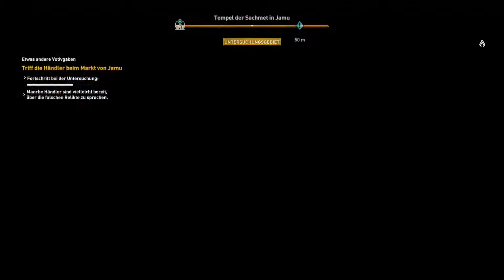Priester Menehet und das Versteckspiel #13 - ASSASSIN'S CREED ORIGINS | Let's Play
Assassin's Creed Origins - PC

Das alte Ägypten, der wohl geheimnisvollste Ort der Geschichte und eine Epoche, die das Antlitz der Welt verändern sollte.
Erfahre den Ursprung der Assassinen-Bruderschaft, geschrieben in längst verschollenen Hieroglyphen.
Entdecke verlorene Gräber, erkunde die großen Pyramiden und decke die Geheimnisse der Mumien, vergessenen Mythen, Götter und letzten Pharaonen auf.
Erkunde das unberechenbare Land von den Wüsten bis zu den blühenden Oasen, vom Mittelmeer bis zu den Gräbern von Gizeh.
Erlebe eine packende Geschichten auf einer Reise, die die Zivilisation verändern wird.